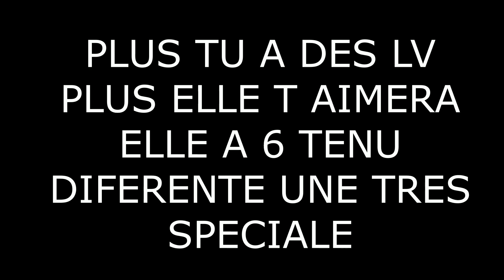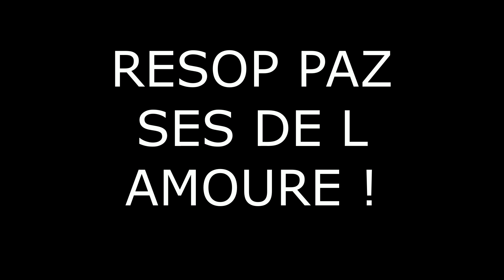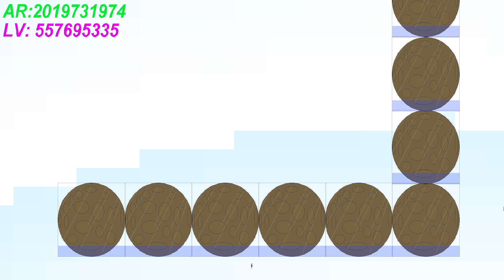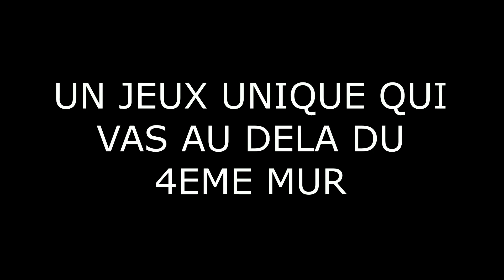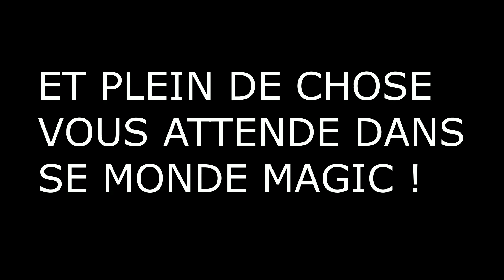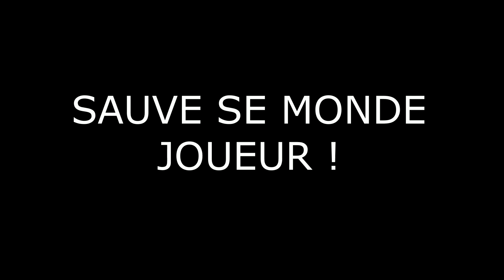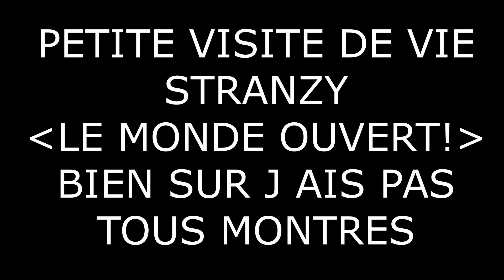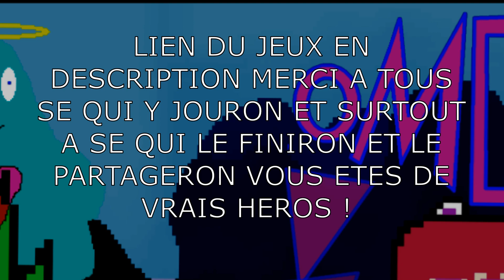RESOP PAZ TRAILER FINAL ^ᴗ^ FR​ jeuxindé​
(LE JEUX ET GRATUIT ET SUR PC TELECHARGER LA DERNIER VERSION)

TOUT LES MUSIQUE DE LA VIDEO SONT LES MUSIQUE QUE J AIS CREE POUR MON JEUX ELLE SONT NON COPYRIGHT VOUS POUVER REGARDER LES TRAILEUR DANS VOS VIDEO SANS PROBLEME ET JOUER AU JEUX AVEC LES MUSIQUE SANS PROBLEMME AUSSI SI VOUS FETE UNE VIDEO DU JEUX N ESITER PAS A ME LE DIRE EN COMMENTER SA ME FERAIS SUPER PLAISIRE ! JE REGARDERES AU COUP SUR VRAIMENT JE CONTE SUR VOUS POUR M AIDER A RENDRE LE JEUX CONNU ET TOUS ! SI UN JOUR IL DEVIEN ULTRA CONNU D AUTRE MISE A JOUR ARRIVERON POUR LE MOMENT SES PAS PREVU MERCI A TOUS !

DISCOR DE LA CHAINE POUR ME PARLER ET AVOIRE DES INFO SUR LA CHAINE ET + ENCORE

ME FAIRE UN DON POUR ME SOUTENIRE
AVEC DE LA VRAI ARGEN ( SI VOUS ETES RICH MES NE PASSER PAS SI VOUS ETES DANS LE BESOUIN )
RIEN QUIN COMMANTER ET UN LIKE ME FES DEJA PLAISIRE
SI VOUS LE FAITE MERCI BEAUCOU N ESITER PAS A COMMANTER SI VOUS FAITE UN DON ) LIEN POUR FAIRE UN DON: